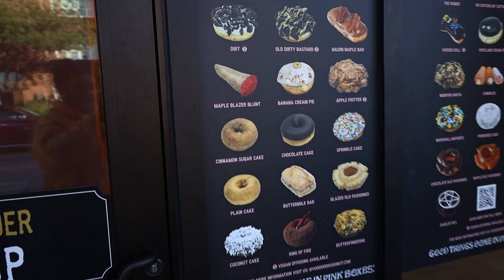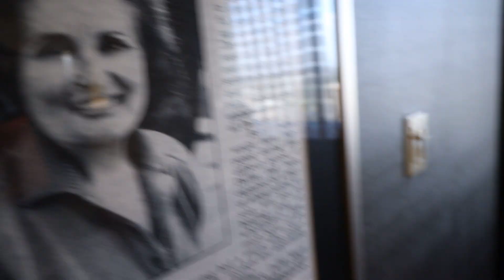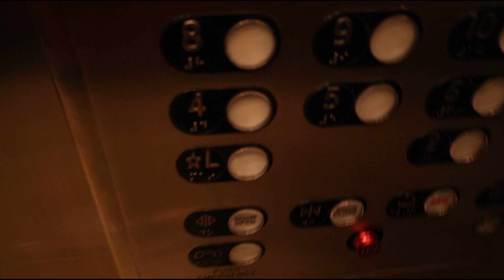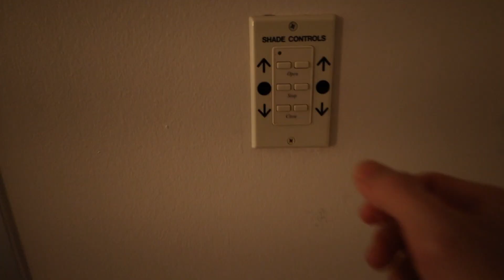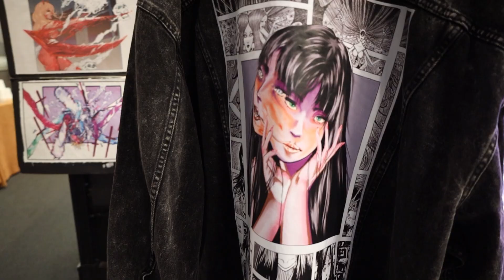Staying in a $700 Suite at an Anime Convention! | Anime Dallas 2023 Vlog!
Im going way back to my roots with this one. I gave my camera assistant my B cam and told him to film whatever he wanted, he was essentially in charge. I wore the mic and the camera just rolled whenever lol enjoy this scuffed but fun vlog!

Thank you to all of the crew, staff and more who made this event possible!

For the tech heads:
Filmed with.
Canon R5
Canon R
RF 24-105mm
RF 85mm 1.2
Atomos Ninja 5
(no gimbal this time)